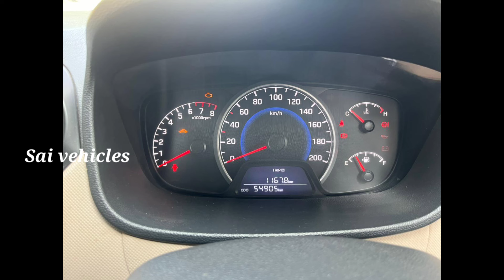Hyundai i10 || for sale Telugu || showroom track || 9342022929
Hyundai i10 || for sale Telugu || showroom track